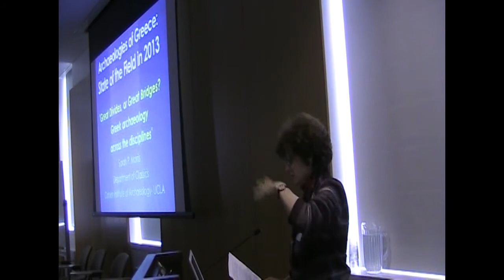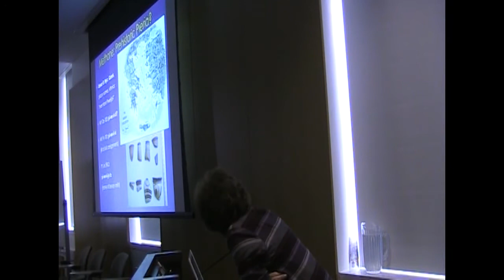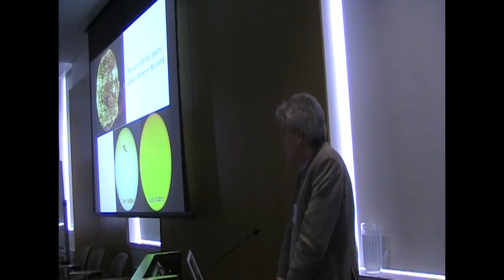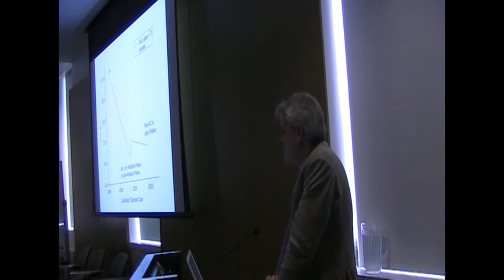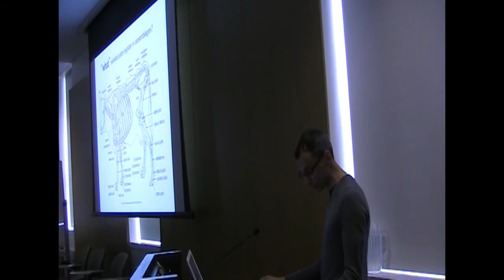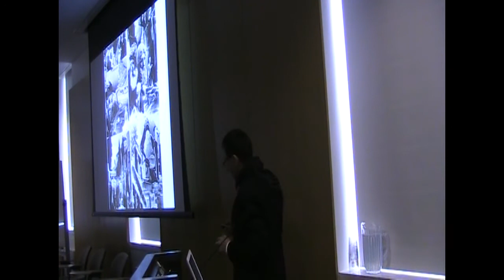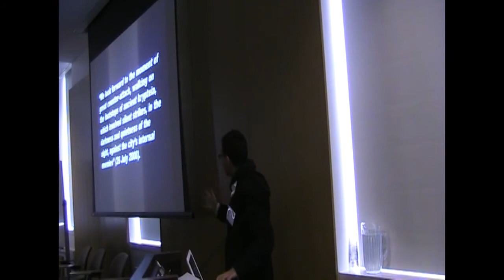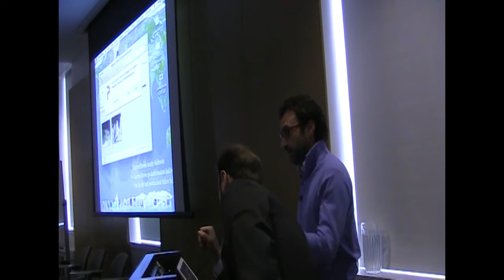Session II: Current Archaeologies in Greece